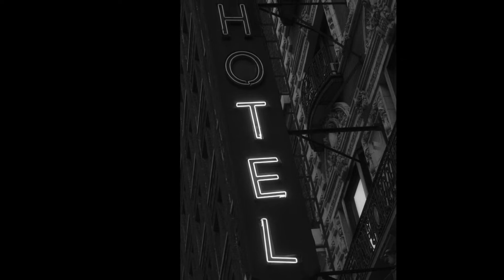New York Mood - ROBERT FARBER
Enjoy Farber's New York Mood to Simon & Garfunkel "A Heart in New York"
To view the complete collection of Robert Farber's New York Mood:

Robert Farber is represented by galleries world-wide.